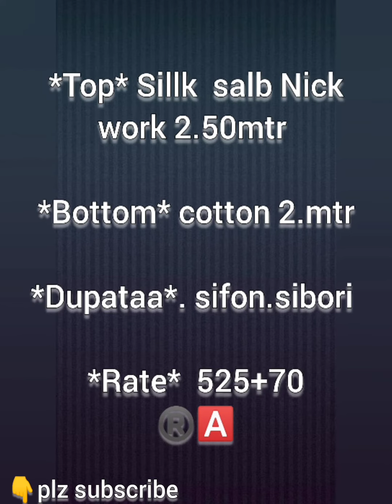Silk embroidery work dress material| stylish design dress materials at wholesale cost@crsfashion